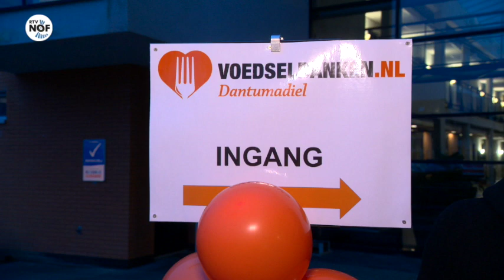Voedselbank Damwâld is winkel geworden: "Klanten krijgen zelfrespect terug"